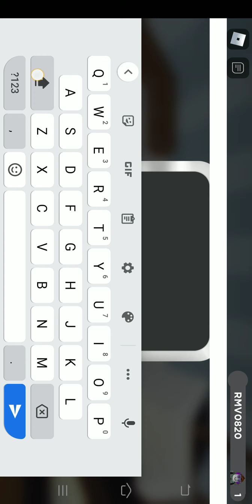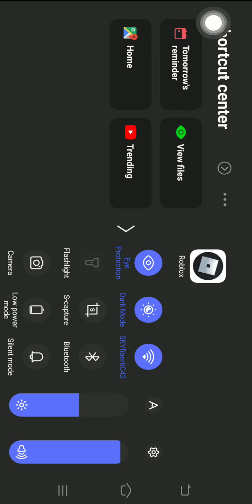First Loomian play part 2